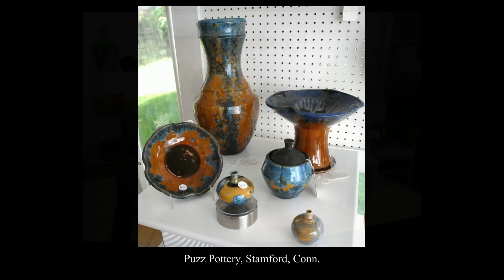Bedford Antiques & Design Show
The Antiques and the Arts Weekly's coverage of the Bedford Antiques & Design Show